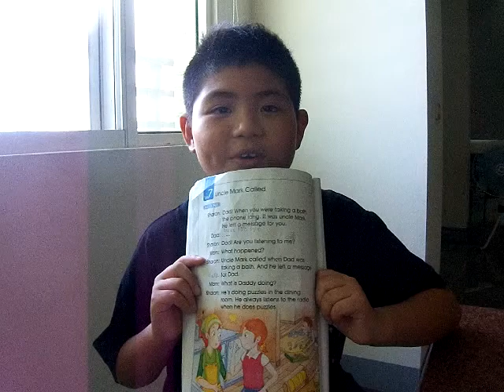20120719太緊張了